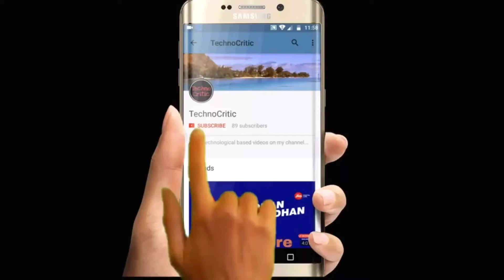Airtel Rs.399 Plan | Airtel 70 days 70 GB Plan | Airtel 399 vs Jio 398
Hello Guys,

In this video I'm describing about the Airtel Rs.399 plan.

It is Airtel Rs.399 plan and not Rs.398 plan.

The details of the airtel Rs.399 plan are that it gives unlimited voice calls and 1 GB/day 4G data for 70 days.

Rs.399 plan is a good competition given to the Jio Rs.398 plan(New).

Jio has come out out with its new plan of Rs.398 which gives same stuff but 1.5 GB/day 4G data for 70 days with unlimited SMS facility.

Airtel vs Jio or Jio vs Airtel as they say is also a good competition after airtel has launched it Rs.399 plan.

The Plan is available for all users.

Jio 398 plan recently launched gives 1.5 GB/day 4G data for 70 days with other things unlimited like always.

I had explained those new jio plans in the previous video so go and watch them.

Airtel 399 plan or Airtel 399 offer is launched today which is going to give 1 GB/day 4G data for 70 days.

Airtel 399 vs Jio 398 or Jio 398 vs Airtel 399 is going to be very very popular competition.

So,That was all about the details of the Airtel Rs.399 Plan.

So, if you have any questions then you can comment in the comment section below and I'll answer it.

TechnoCritic.